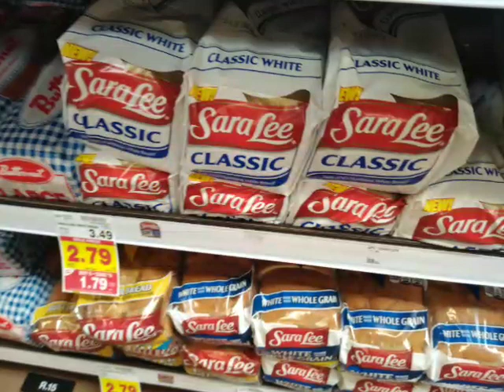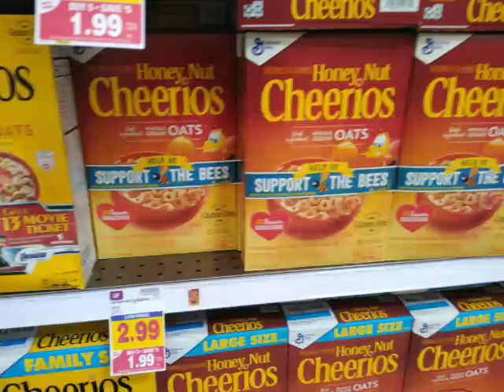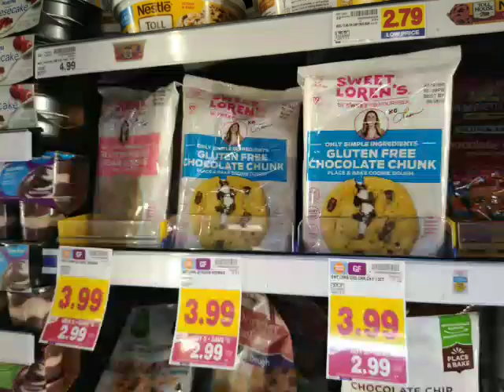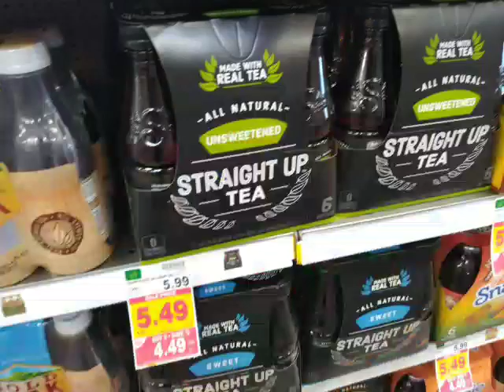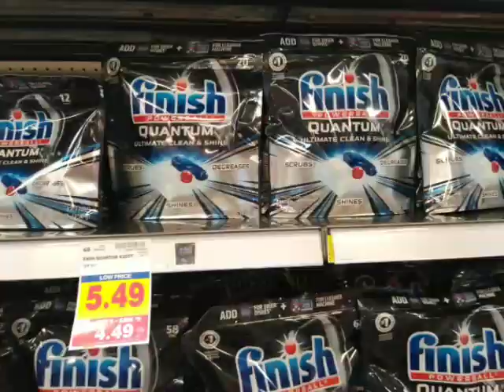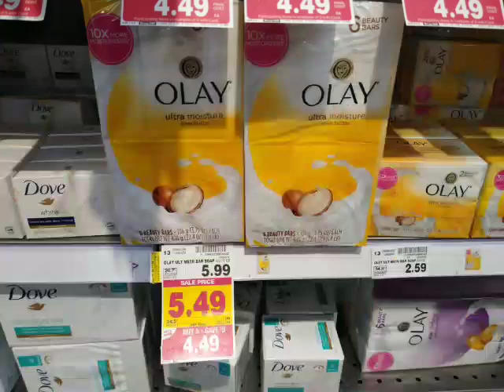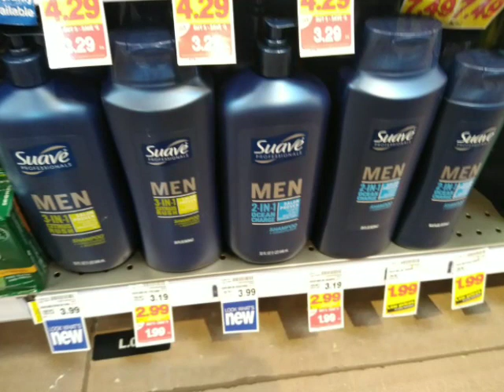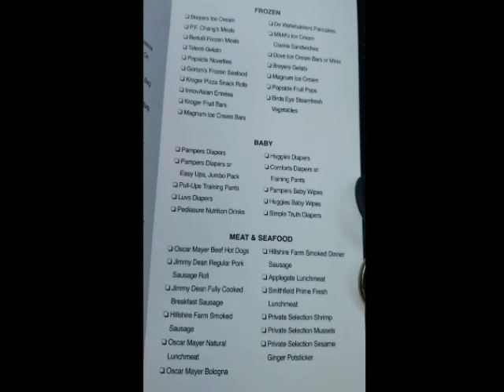Kroger's Buy 5 Save $5 Mega Sale for May 8-21, 2019 Participating Items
This week we have a Kroger Buy 5 Save $5 Mega Sale for May 8-21, 2019.
Its hard to plan without knowing what will be included.  Here are the majority of the items participating (I can't guarentee it is all of them).